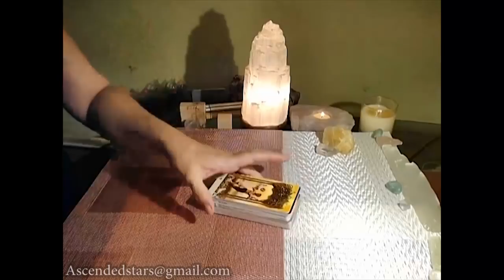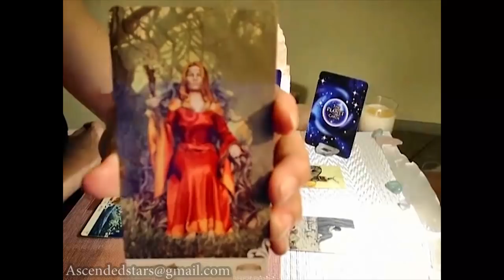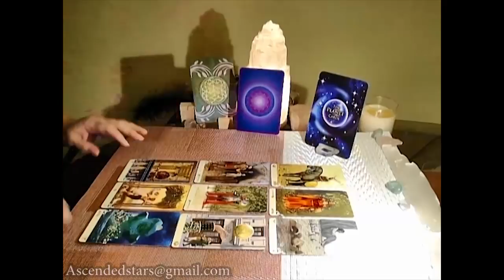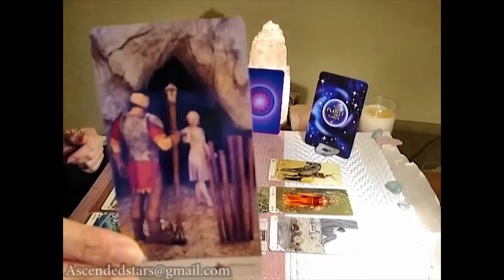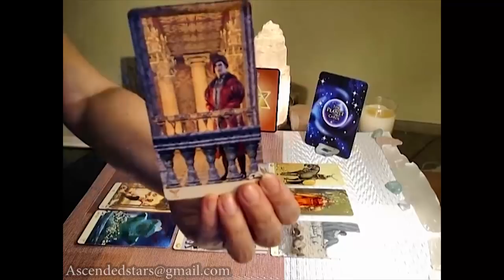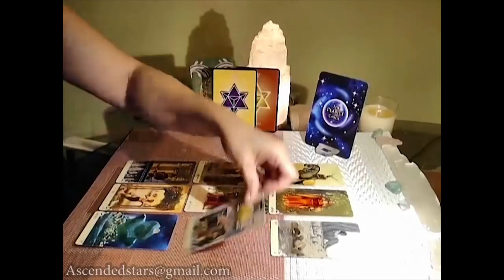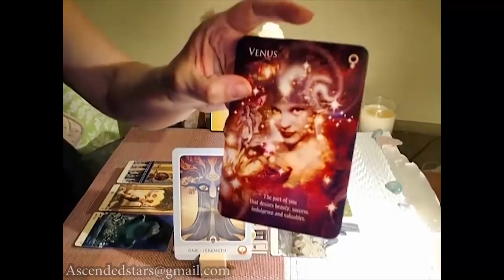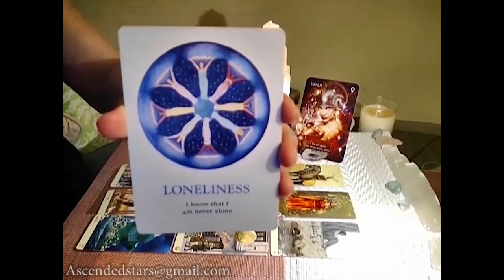CAPRICORN - APRIL 2018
Hello sweet Souls ~
Thank you for watching my channel & as many of you know I had a Big hit of reality in February 2018, so as many of you on this current journey, it is clear WE are going thru a transitional time.  I intend to do monthlies (AS TIME PERMITS) - Please know I wish you ALL the Best for your soul evolution and I APPRECIATE your patience & Love ~

2nd Best way to connect:
(This takes me a bit longer)

Your financial Support for the channeled guidance is genuinely APPRECIATED & can be applied to one of my services (discounted)   ~

When watching for your zodiac sign and it does not resonate, check out your Moon and/or Ascendant, a.k.a Rising sign which may be more accurate for you - Reference

You will need your Date of birth, place & TIME of birth ( without a time of birth then you will Not know your moon sign)